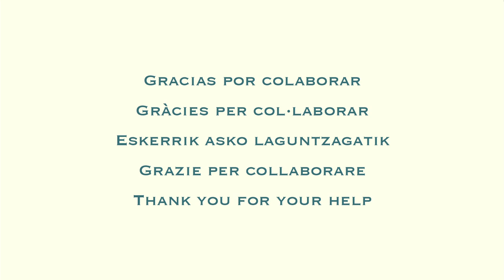EL PEZPSIQUIATRA - EL RELOJ VERKAMIsiusplau - Live en el Teleférico de Barcelona (HD)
Gràcies per col·laborar:
Eskerrik asko laguntzagatik:
Grazie per collaborare:
Thank you for your help:

Somos El Pezpsiquiatra y vamos a grabar nuestro primer disco "La gravedad del Asunto". Once temas propios de estilo pop-folk grabados como se merecen. Queremos hacerlo CONTIGO, como hemos hecho hasta ahora las cosas. ¡¡¡COLABORA EN NUESTRO VERKAMI!!!

Agradecimientos:

A los cámaras: Adrián Serna, Cesar, Tony. Y a Ibone por dejarnos la barca más bonita del Mediterráneo.